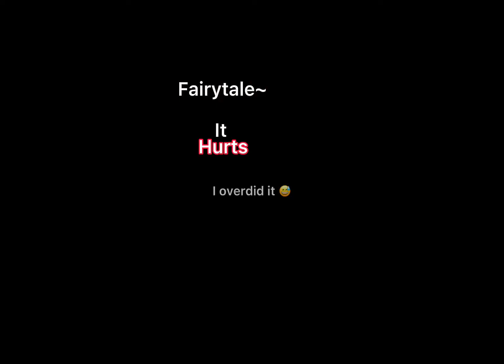I’m in love with a fairytale Mix || Meme || FnaF || Bad Edit :[